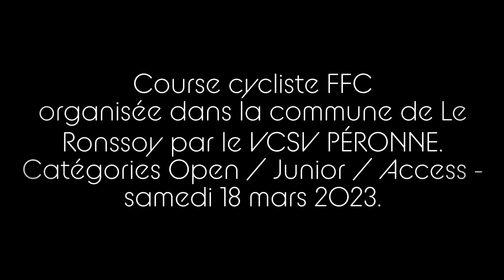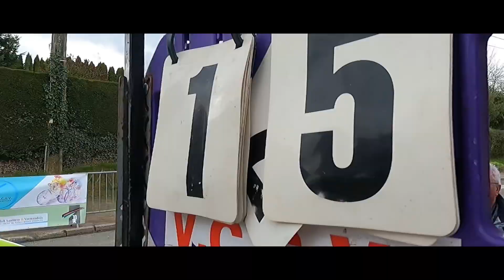Course cycliste FFC À Le Ronssoy.